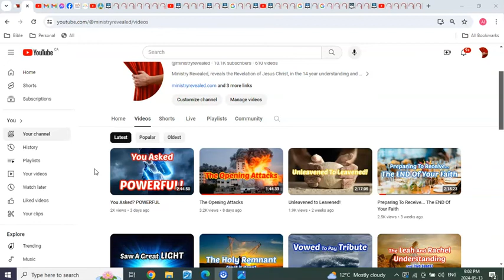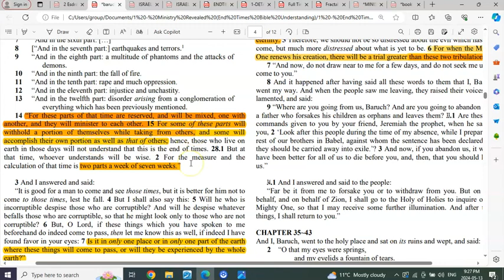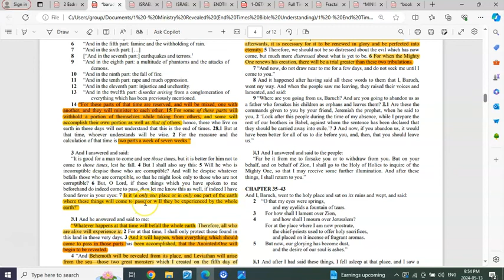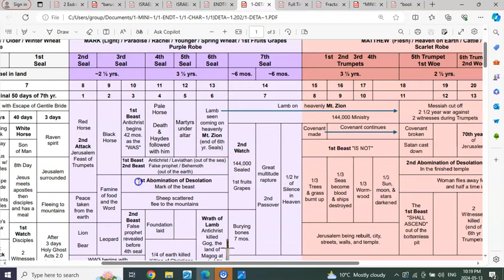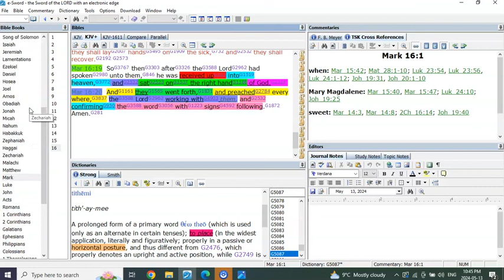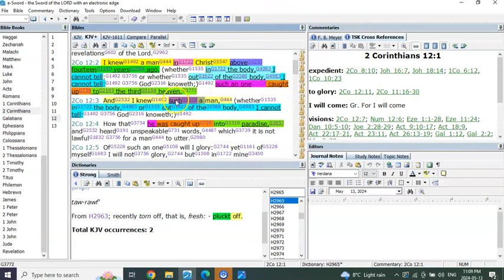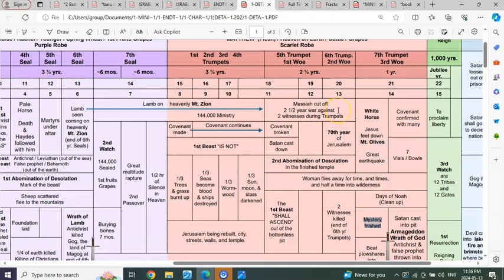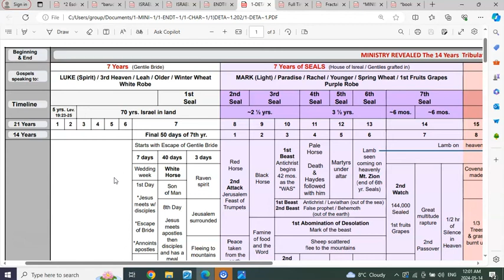The DETAILED Tribulation Timeline